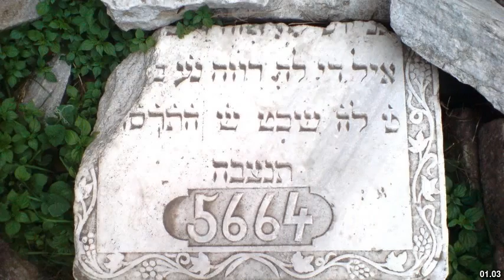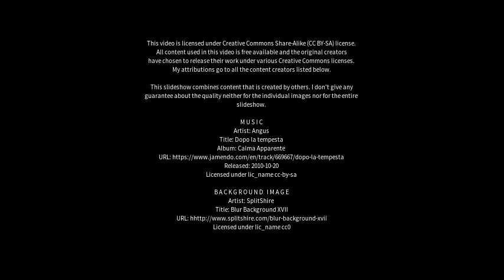Best places to visit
Best places to visit - Mundi (India) Best places to visit - Slideshows from all over the world - City trips, nature pictures, etc.